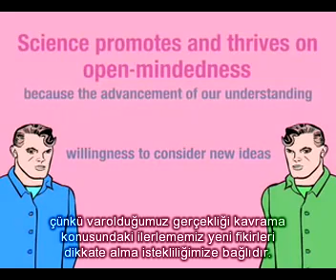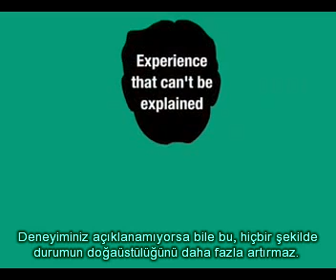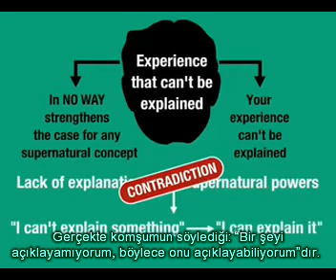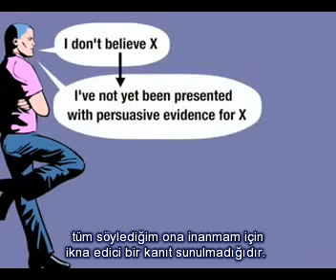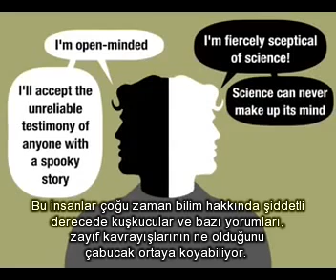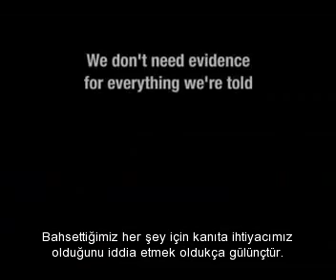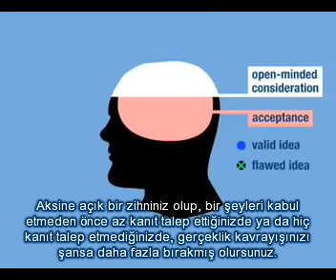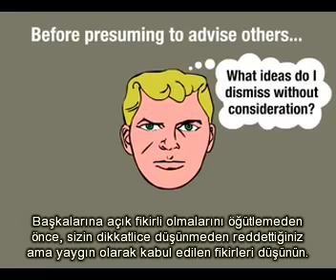Ne Kadar Açik Fikirlisiniz.